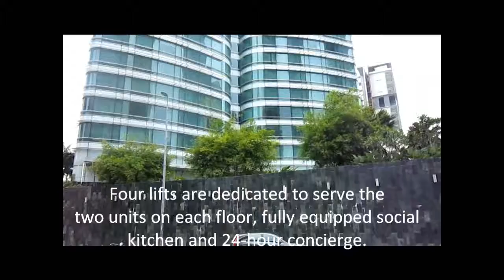The Avare, Lorong Kuda, KLCC.wmv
The Avare, Lorong Kuda, Off Jalan Tun Razak, is a modern
Apartment  for rent, built-up area 3,800 sq. ft, 4
bedrooms + 1 maidroom, 6 baths with built-in wardrobes and
modern kitchen, located beside Singapore and near Japanese
& US Embassies.

Facilities:
3 covered car park spaces for a unit, Broadband access
State-of-the-art security systems, Central chilled water air-
conditioning, Four lifts dedicated to serve  two units of condominium on
each floor, Fully equipped social kitchen24-hour concierge, Residential butler, Secretarial services, Residents' lounge and gymnasium, , Deluxe outdoor pool
and Personal limousine service,

For more information and viewing, kindly contact Sonny @